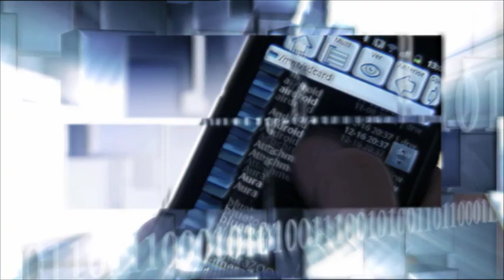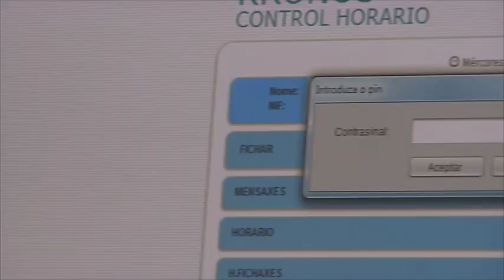Kronos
Actualmente 6.122 empregados públicos da administración autonómica e de xustiza en Galicia fan uso da tarxeta intelixente do programa Kronos